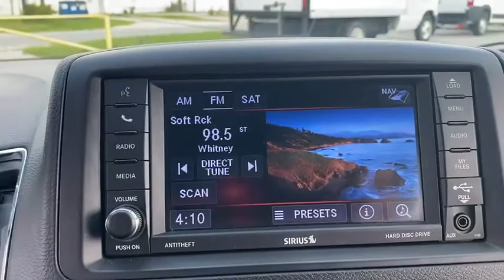2019 Dodge Grand_Caravan Fort Walton Beach, Tallahassee, Panama City, Dothan, Pensacola, FL PC6962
Used 2019 Dodge Grand_Caravan available in Panama City, Florida at Bay Chrysler Dodge Jeep Ram. Servicing the Fort Walton Beach, Tallahassee, Panama City, Dothan, Pensacola, FL area.

Bay CDJR
641 W 15th st